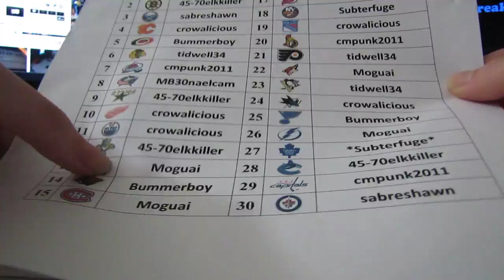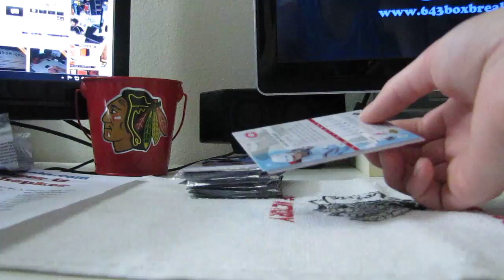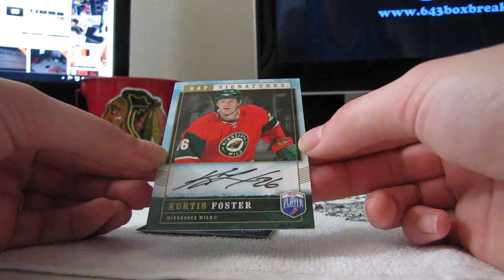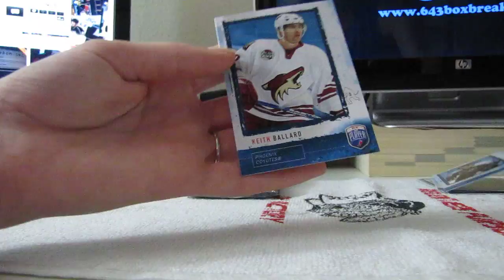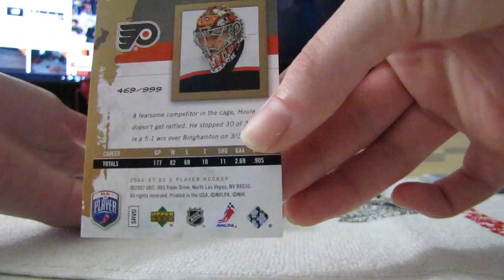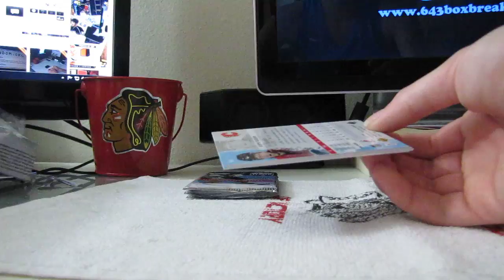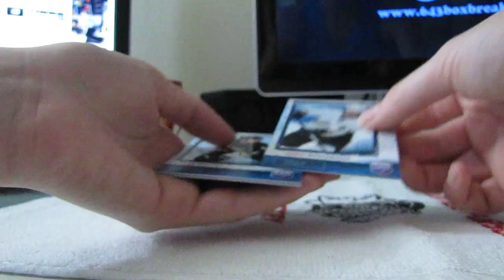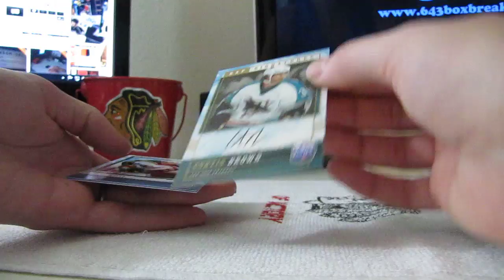06-07 BAP Hockey BIN #59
06-07 BAP Hockey BIN #59 by tomschepker & askpiper on 643boxbreaks.com.

The best hockey box breakers around have teamed up on one website: Dubs88, GirardSebas, StackThePads40, Oceans7, SirSniperJim, Subterfuge and Teeks643 as well as Football and Baseball Box Breaks from 46-Blitz8 and TomSchepker!!